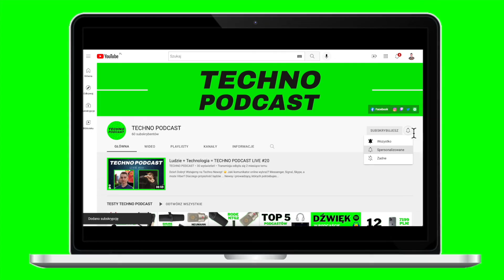Ukrywał się 20 lat. ZNALEŹLI GO bo zrobił mu zdjęcie samochód Google Street View! Mafiozo wpadł.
Obyśmy po tym newsie byli w stanie dalej prowadzić program… Wyobraź sobie, że jesteś włoskim mafiozo. Szuka Cię cała włoska policja i Interpol. I udaje Ci się 20 lat. Żyjesz w stresie, no bo nawet z więzienia uciekłeś. Zacząłeś nowe życie i jesteś sprzedawcą warzyw pod Madrytem. Rozmawiasz sobie na spokojnie z klientem, a obok jedzie samochód Google Street View i robi Ci zdjęcie. Tak… Właśnie po tym zdjęciu wpadł ten gangster z mafii Sycylijskiej.

Dobra dobra, ale żeby nie było, że tylko o tej mafii, Google Street View chyba faktycznie widzi więcej niż ludzie. No bo jak wytłumaczysz Dan to, że bombowiec B-2 Spirit, który jak nazwa mówi ma być NIEWIDOCZNY jak DUCH, został sfotografowany podczas lotu? Nie wiem jak Wy widzowie, ale ja powoli zaczynam się obawiać o naszą prywatność… Co o tym myślicie? Napiszcie w komentarzu!

Jak to się stało, że nie zadziałało RODO i wizerunek Pana poszukiwanego został ujawniony w internecie bez zgody owego, no pytanie techniczne do służb ile godzin dziennie funkcjonariusze spędzają na Google Maps w poszukiwaniu twarzy!

Chcesz robić dobre zdjęcia swoim smartfonem? Chcesz się tego nauczyć? ⤵️📱

Zobacz kursy w naszej Akademii - IARO Internetowa Akademia Rozwoju Osobistego: ⤵️